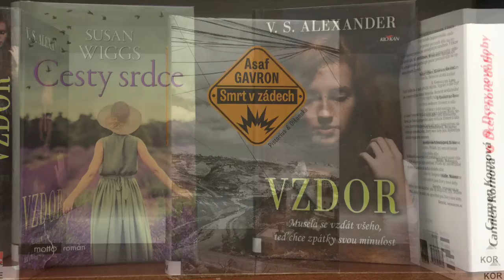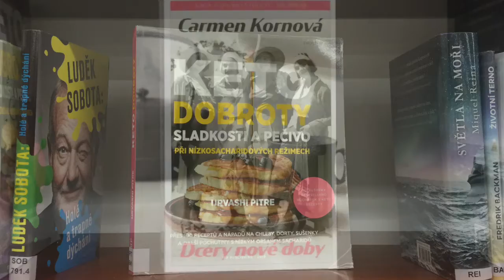Nové knihy 49. týdne v břeclavské knihovně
Městská knihovna Břeclav přináší nové knihy od 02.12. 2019:
Sušová-Salminen, Veronika: Máme se bát Ruska? dramata a osudy největší země světa (N 323)
Kmenta, Jaroslav: Rudý Zeman (N 323(437))
Pitrre, Urvashi: Keto dobroty (N 641)
Sobota, Luděk: Holé a trapné dýchání (N 791.4)
Becker, Marty: Od strachu k pohodě : Zbavte svého psa obav z veterináře, návštěv, ohňostrojů (N 636.7)
WinnlWinnicott, D. W.: Hraní a realita (N 159.9)
Jarkovská, Lucie: Etnická rozmanitost ve škole : stejnost v různosti (N 376)
Moree, Dana: Základy interkulturního soužití (N 316)
Bishop, Gary John: Odse*rte se : vypadněte ze své hlavy a začněte žít (N 159.9)
Gottwaldová, Radka: Jak na pasivní agresi : nenechte se jí zmítat a ovládat (N 376)
Miketa, Kamil: Vůně měsíce (N 629.7)
Stone, Oliver: Utajené dějiny Spojených států (N 327)
Jarkovská, Erika: Spoutaná divočinou
Kovářová,Daniela: Jak hubnout a nezblbnout
Šišková, Šárka: Dokonalý život?
Votyová, Simona: Chci tě mít ve skříni
Reina, Miquel: Světla na moři
Backman, Frederik: Životní terno
Honzák, Radkin: Holky to někdy nemaj lehký
Zahradníková, Markéta: Od hospody k hospodě
Wiggs, Susan: Cesty srdce
Alexander, V.S.: Zvdor
Sněgoňová, Kristýna: Zřídla
Pierson, Chris: Stín plamene
French, Jonathan: Šedí bastardi I.
Ward, J. R.: Spasitel
Hajduková, Michaela Ella: Draculova žena
Korn, Carmen: Dcery nové doby
Gavron, Asaf: Smrt v zádech
Selman, Victoria: Krev za krev
Koepp, David: Parazit
Robinson, Steve: Smrtící hra
Niedl, František: Inspektor s velkým ptákem
Frasier, Anne: Nejsem živá
Robb, J.D.: Mám tě v hrsti
Caine, Rachel: Na dně
Kinsella, Sophie: Jak mě překvapíš?
Vondruška, Vlastimil: Mstitel z Jenštejna